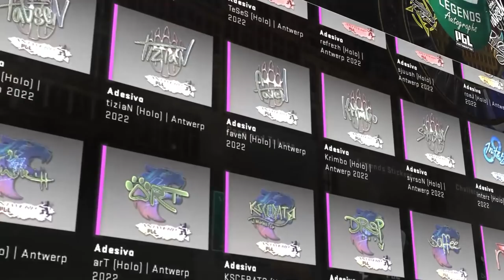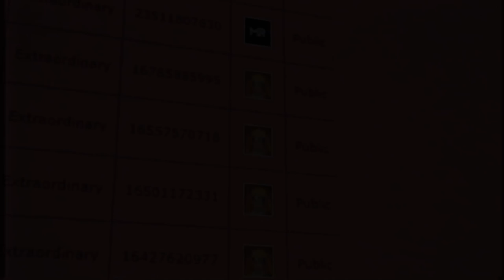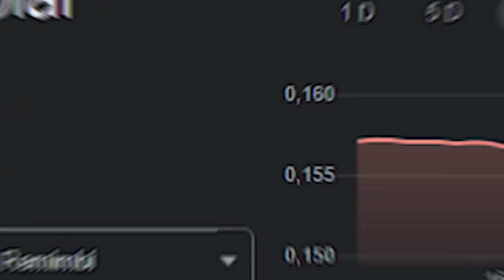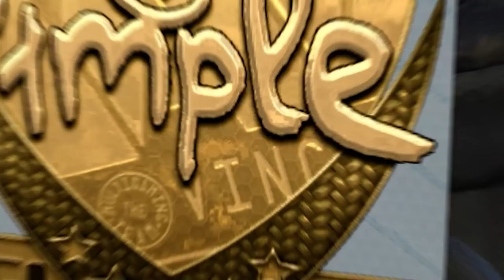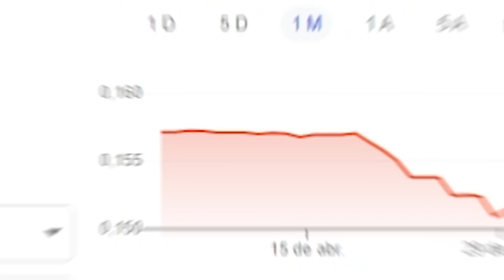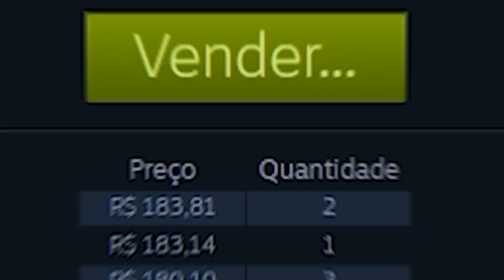é Gaules... SERÁ QUE FOI UMA BOA IDEIA???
Será que com os novos adesivos de assinatura dos jogadores do Major Antewerp 2022 os anteriores vão desvalorizar? O que o Gaules tem a ver com isso? Descubra nesse vídeo!